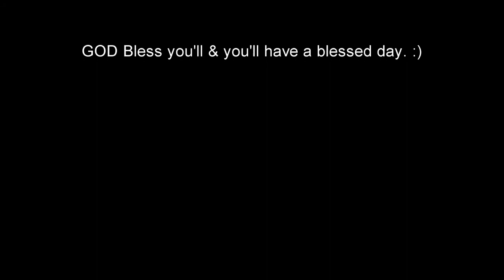Need for Speed Hot Pursuit 2-Single Race (Ferrari 360 Modena Coupe NFS Challenge Edition)